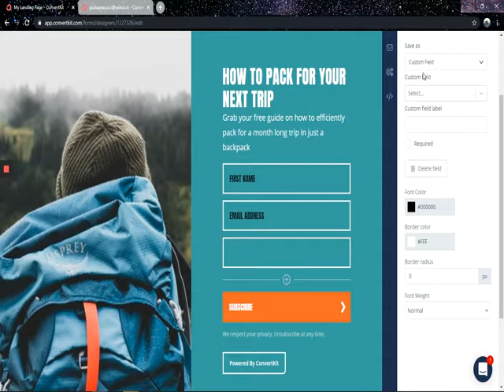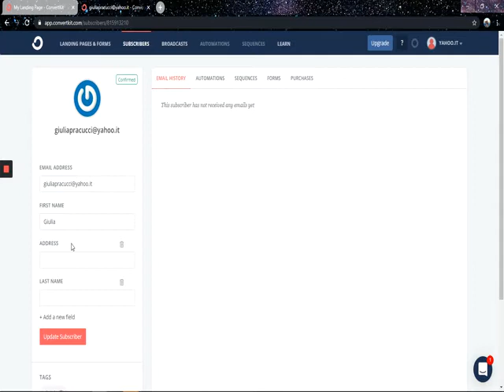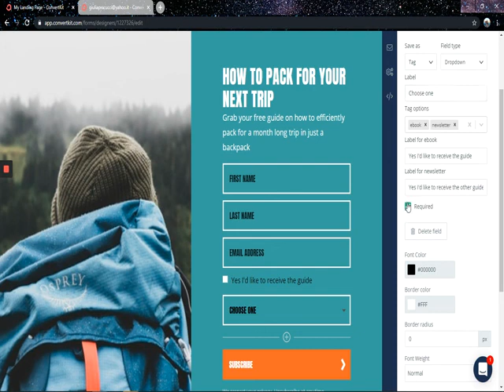How to add a custom field to your ConvertKit landing page